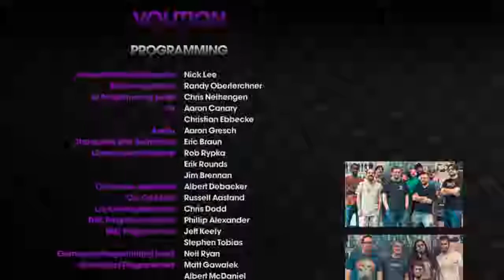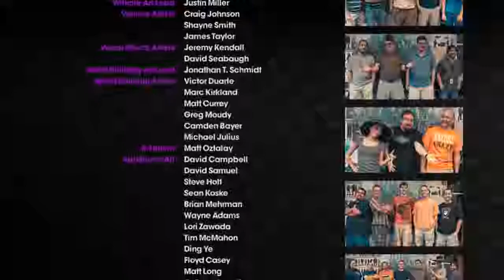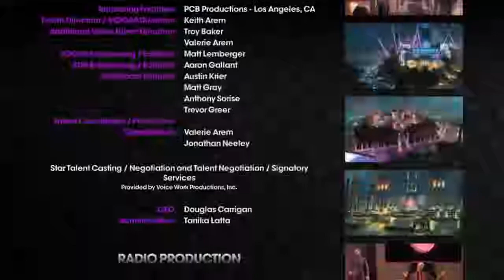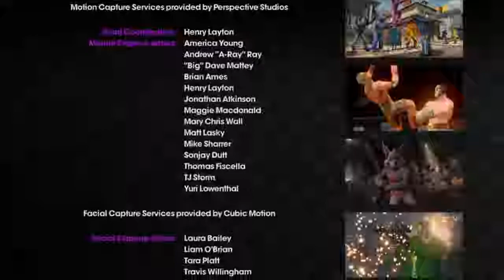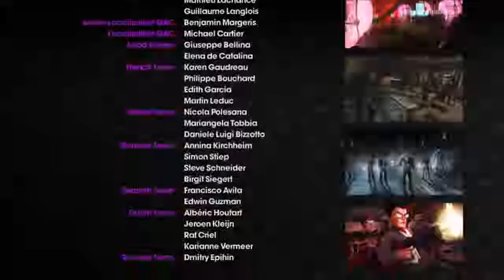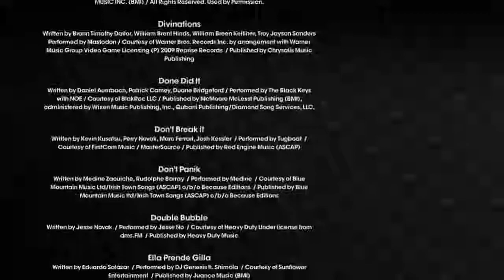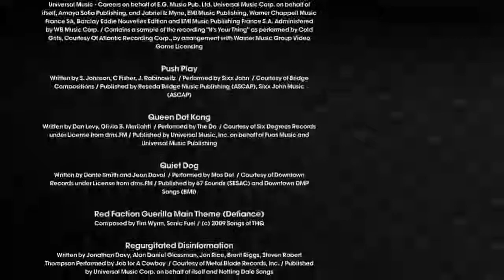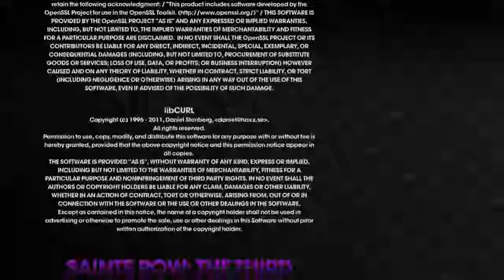Saints Row The Third Let's Play, #022/FINALE: Seize the Daedalus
Bobby gets real irritated at some of the final mission stuff. It's pretty great.

Music from this episode is Nujabes.

Shoutouts for this episode:

Kevandre: Nujabes again

Bobby: Hideo Dekura